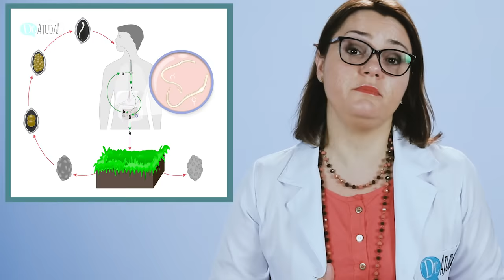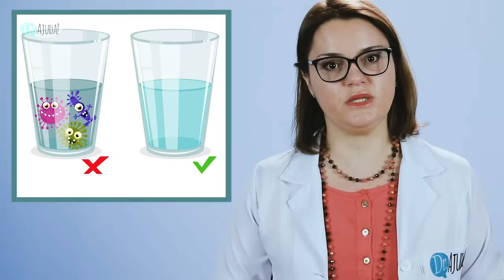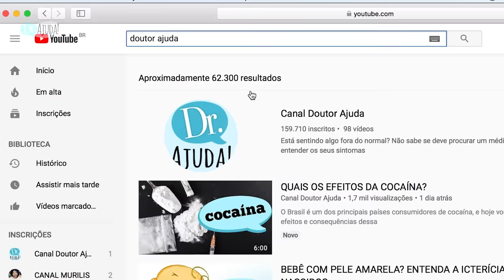ESTOU COM VERME? O que causa verminose e parasitose?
No vídeo de hoje, descubra quais são os sintomas comuns, características e causas da verminose / parasitose, com as informações da gastroenterologista Maira Marzinotto.

(CRM: 124992)